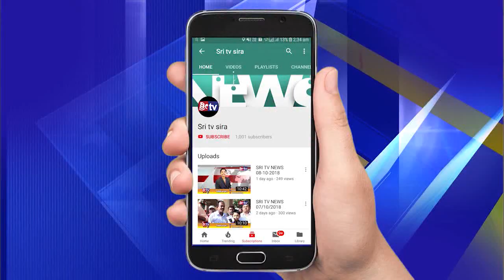3-4-2019 news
-:():- Namsthe Shethare -:():-

1]:- Entertainments programs
2];- Local News
3]:- Movie Release Dates
4]:- Movie Public Review
5]:- New Movie Updates
6]:- Exclusive News
7]:- Interesting Facts
8]:- Short Movies
9]:- Funny Videos
10]:- etc etc.